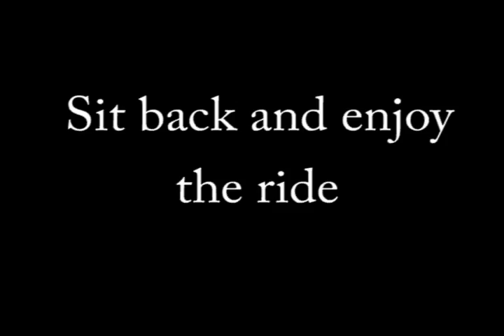fun fun fun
Fun clips from my vacation in Puerto Rico. relax and enjoy. :)